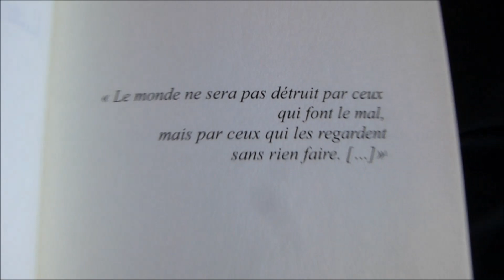Teaser de mon dernier roman "La Chute de Jan"...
Voici un petit aperçu de mon prochain roman qui sort le 19 juin prochain... Pour en savoir plus, surveillez mon Instagram ou mon site officiel dans les jours prochains !